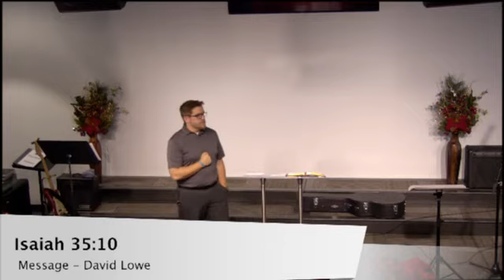The Effects of Everlasting Joy: Isaiah 35:10 - December 15, 2019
More information is available on our website at fbcw.com